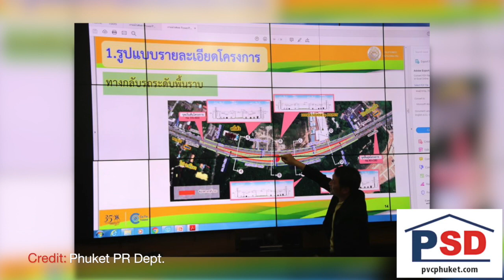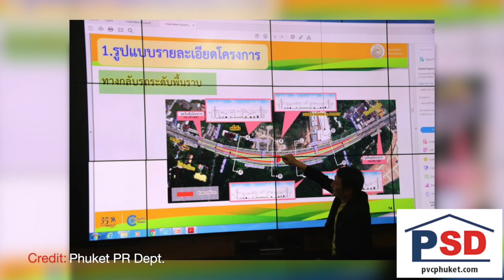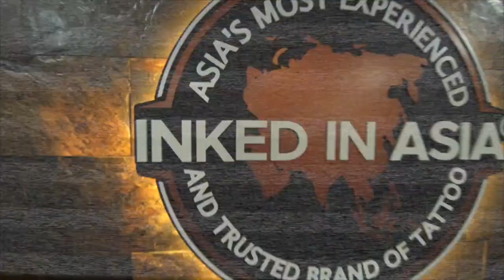Park electrocution! Pilot praised for sacrifice! Human skeletons found? || Phuket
Fatally electrocuted in public park |:| Pilot praised for sacrifice |:| Human skeletons found |:| Tougher rules for big bikes |:| Gov. appeals to landowners |:| Rawai ammonia-leak update!

ThePhuketNews.com

1- Student killed by electrocution in Phuket public park under investigation

2- Governor appeals to landowners to sell, to let u-turn construction begin

3- Ammonia-leak area of Phuket ice factory shut down by order

4- Human skeleton found near housing estate in central Phuket

Stay classy!